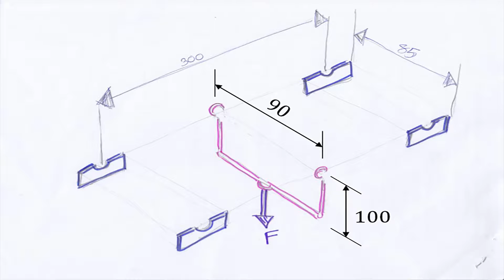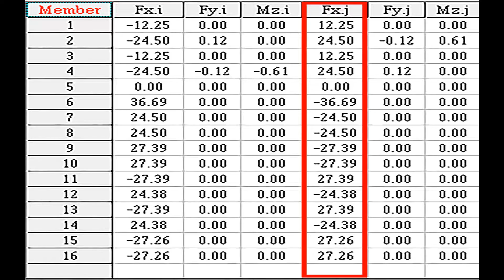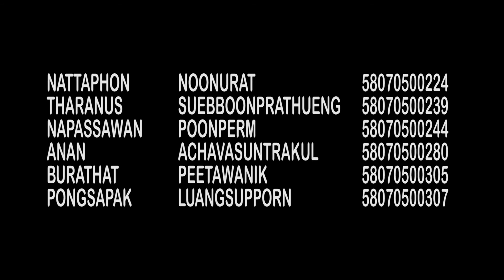Static Wooden Bridge MEE211 : Sleeper